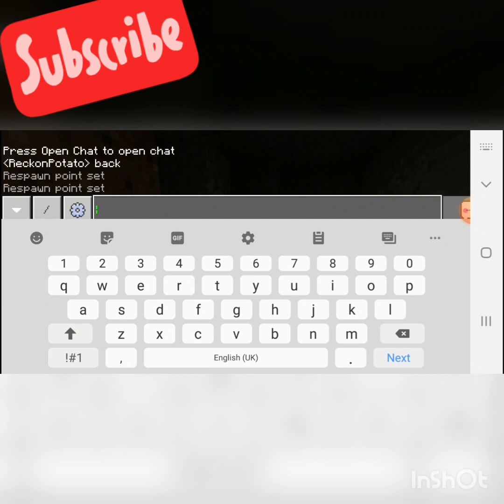Surviving In The Middle Of The Sea On A Island | Part 2 | Minecraft